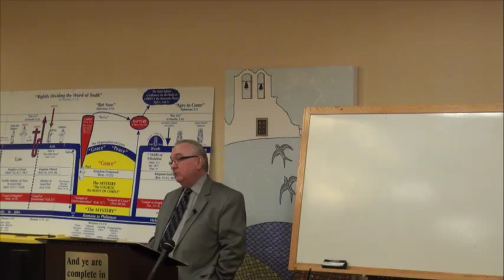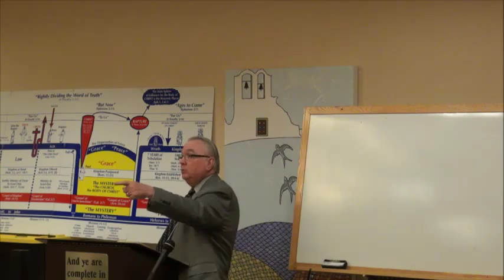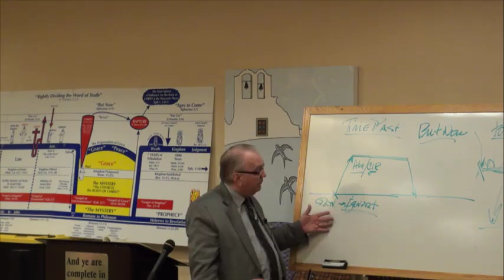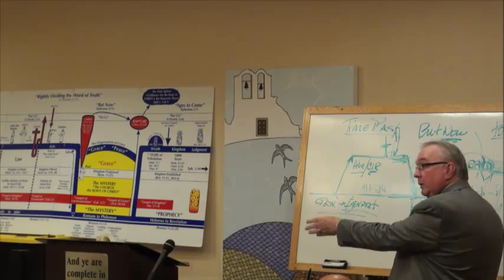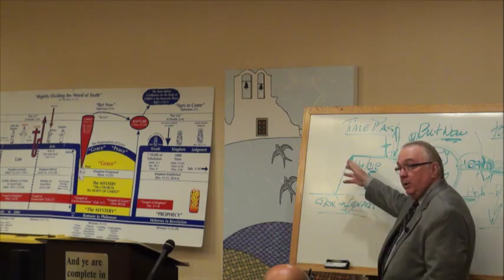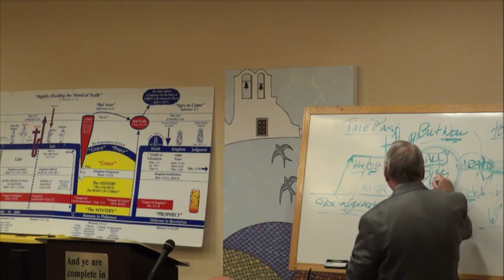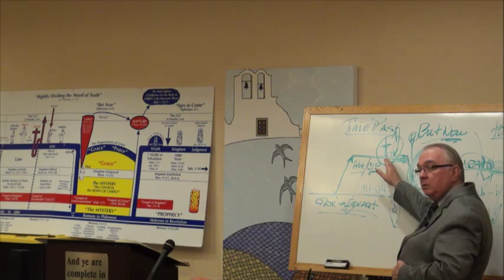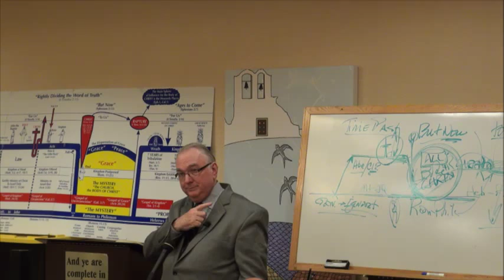Can I Really Know and Have a Relationship with the God of Heaven & Earth?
Richard Jordan